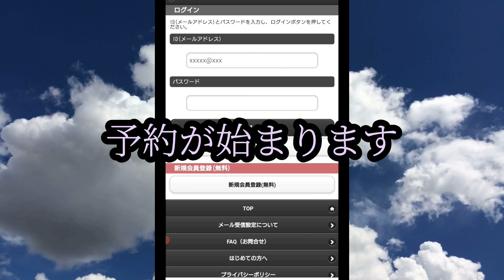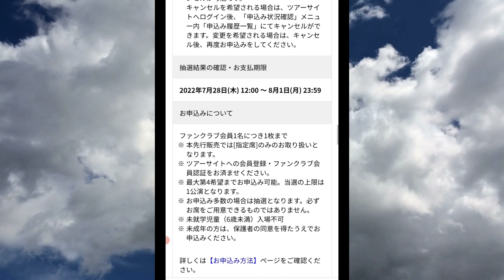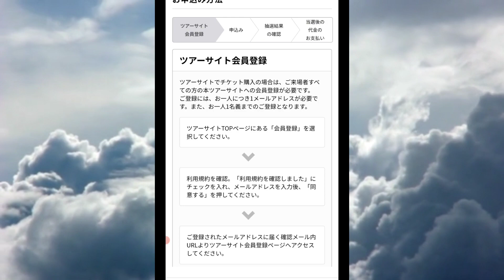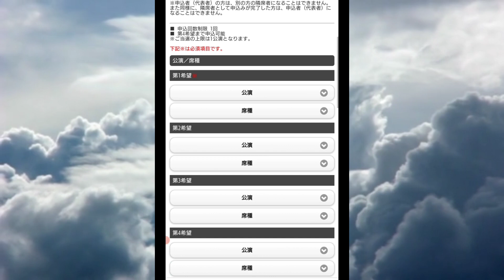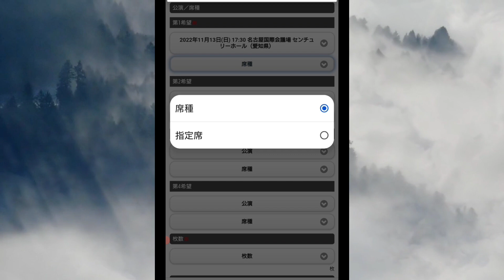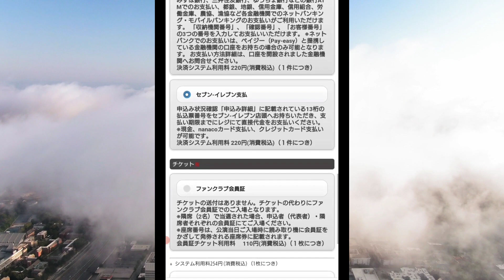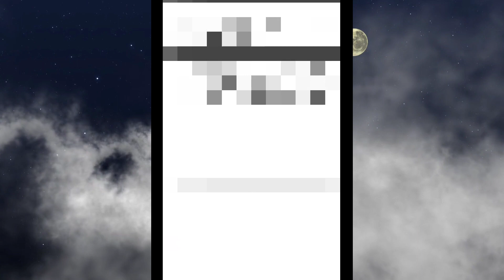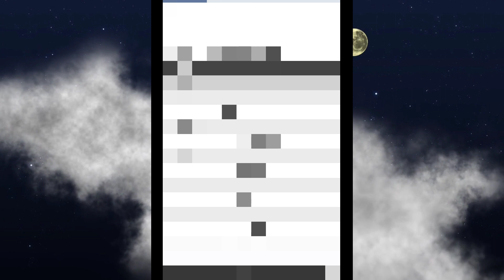遂に予約日7月11日！浜田省吾さんON THE ROAD 2022年。どこの会場に迷う前に、申し込み場所が分からず迷う。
浜田省吾 ON THE ROAD#予約